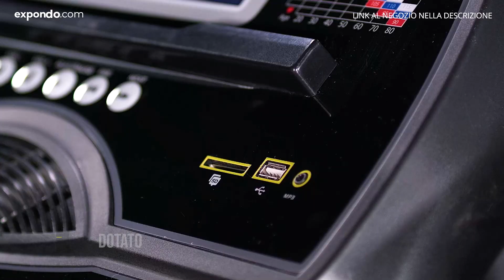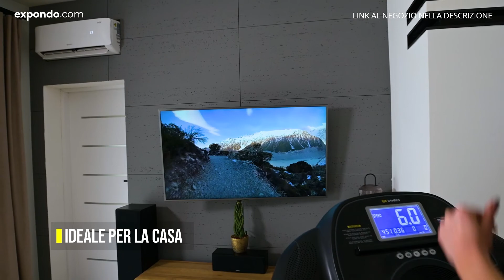Tapis roulant pieghevole Gymrex GR-MG77 | Presentazione del prodotto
➤ Controlla la descrizione dettagliata del prodotto e la sua disponibilità nel negozio expondo

Il tapis roulant GR-MG77 di Gymrex consente di allenarsi in modo molto flessibile: quando si ha tempo, a prescindere dal tempo o dall'ora e sempre all'intensità giusta. Sul grande display LCD puoi osservare il procedere del tuo allenamento e la frequenza cardiaca oppure selezionare il programma adatto dai dodici a disposizione. Terminato il tuo allenamento cardio, puoi piegare il tapiroulan e stivarlo risparmiando spazio, questo attrezzo è quindi una soluzione ideale per palestre private, uffici, hotel oppure centri sportivi.

Questo stabile tapirulan può sostenere carichi di 150 kg e, grazie al suo potente motore da 1,837 W, offre livelli di velocità compresi di 1 - 20 km/h. Con una lunghezza di 140 cm e una larghezza di 52 cm, offre spazio a sufficienza per simulare il movimento naturale della corsa. È possibile inclinare il tapis roulant tra 1° e 6,5°.

Il tapis roulant elettrico è perfetto per principianti ma anche per corridori ambiziosi ed è il macchinario fitness ideale per migliorare la resistenza e la forma fisica, ridurre il peso corporeo e la massa grassa e rinforzare il sistema cardiovascolare. Per risultati efficienti, sul display LCD vengono mostrati in modo leggibile il tempo di allenamento, la velocità attuale, la distanza percorsa, le calorie bruciate e la frequenza cardiaca. Inoltre, tramite il display è possibile anche selezionare il programma all'intensità desiderata. Il supporto per bevande, smartphone o tablet consente di allenarsi senza interruzioni. Porta bevande e porta smartphone o tablet garantiscono un allenamento senza interruzioni. I collegamenti destinati ai dispositivi per la musica permettono di allenarsi in totale relax. Inoltre ail dispositivo si può a un'app come Fitshow tramite la connessione Bluetooth.

Per un uso sicuro, questo dispositivo con classe di protezione I è dotato di un interruttore di emergenza che spegne automaticamente il tapis roulant quando ti trovi troppo distante dalla console. Questo tapirulan è estremamente stabile e realizzato con materiali robusti come acciaio e plastica duratura, affinché tu possa goderti la tua nuova attrezzatura il più a lungo possibile. È veloce e facile da montare e si piega in maniera altrettanto semplice per essere comodamente stivato quando non ci si allena.